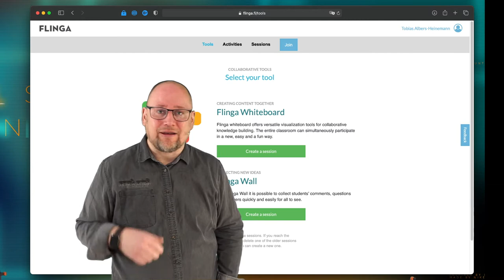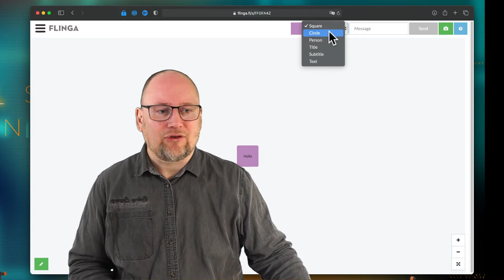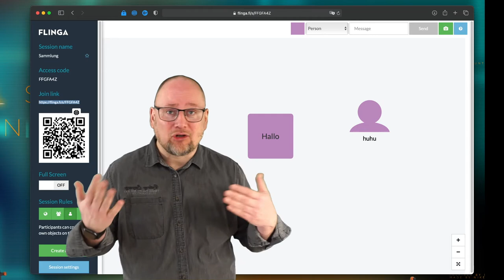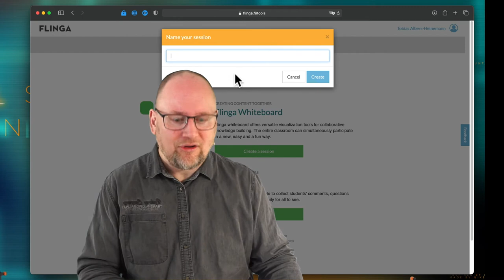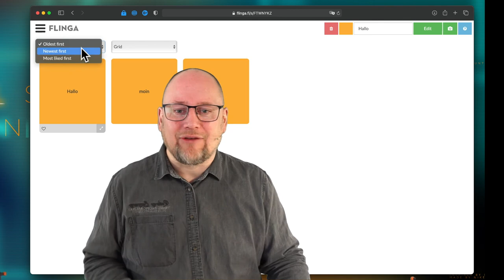Flinga - barrierearmes Whiteboard-Tool für Post-Its und Sticky-Notes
In diesem Video stelle ich das finnische Tool Flinga vor, mit dem schnell, einfach und barrierearm ein gemeinsames Arbeiten mit Sticky-Notes und Post-its in einem Whiteboard ermöglicht werden kann.